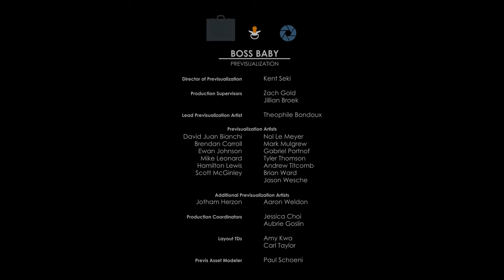Boss Baby | Previsualization Layout Show Reel | Kent Seki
This is a compilation of the Previsualization work done for "Boss Baby." I was incredibly lucky to work with an extremely talented crew both up at the PDI facility and at the main campus down in Glendale. This represents just a small portion of our work. Feature Animation is a collaborative medium that has many inter-dependencies between departments. Nowhere is this more evident than in the work of the Layout Department. I have been fortunate to count the many artists and production staff as my friends and collaborators. The success of the Previs process on "Boss Baby" is a direct result of their work and the guidance, leadership, and vision of Director Tom McGrath.

 Contact with Kent Seki
I am an experienced Previsualization and Computer Graphics Supervisor who can take a story from concept to final. Assembling a team and collaborating with great artists drive my passion to create compelling narratives through visual storytelling.